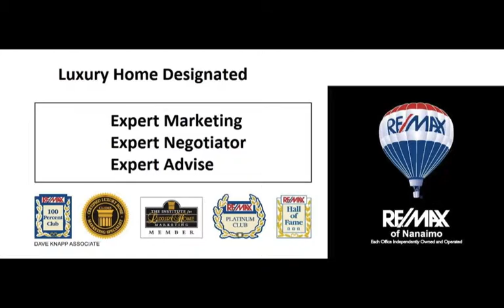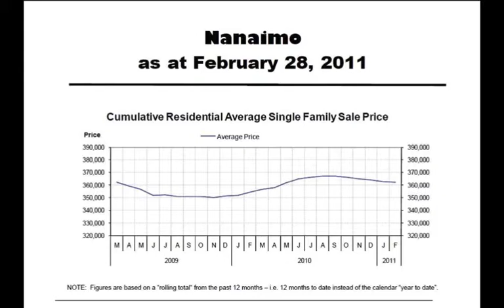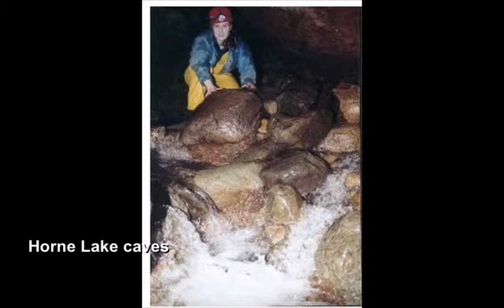Nanaimo Expert Real Estate Negotiators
Dave Knapp and Mike McKillican Pride themselves on negotiating the best deal possible for whom ever they represent every time. Call one of the Team members today!
Dave Knapp Senior's Real Estate Specialist
Mike McKillican Expert Negotiator